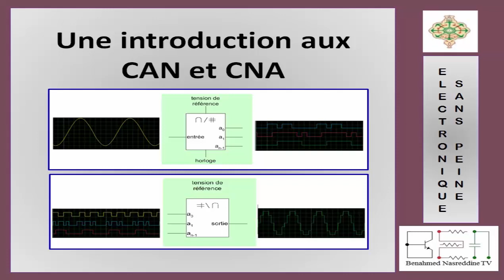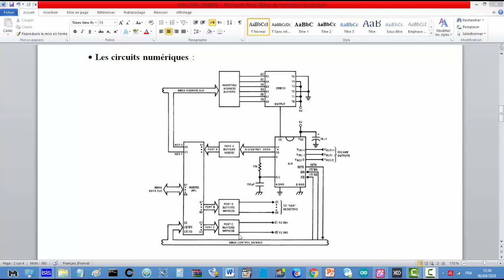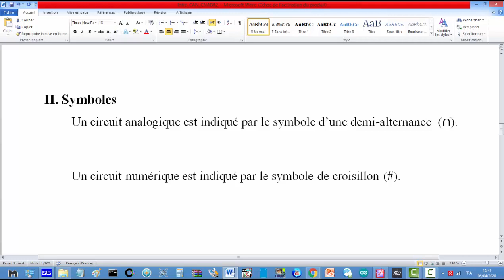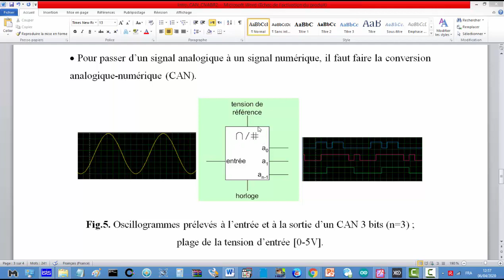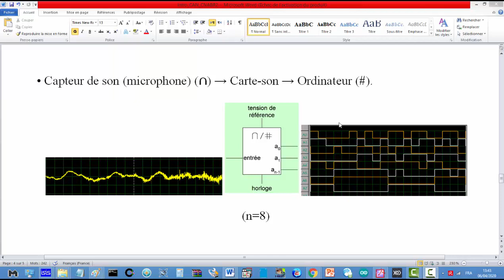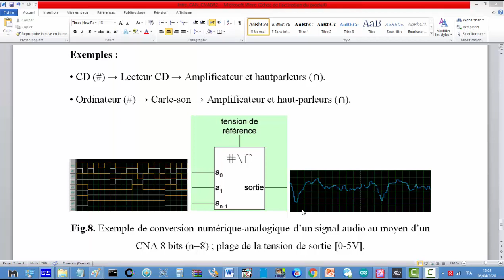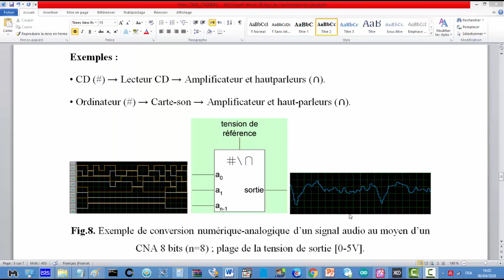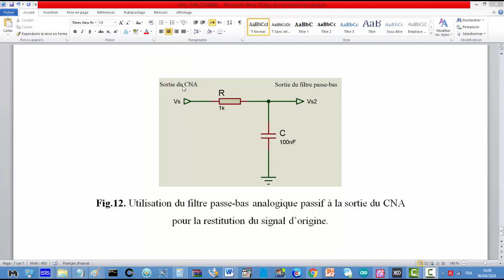NUM1- Une introduction aux CAN et CNA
Dans cette vidéo, je vais vous faire une petite introduction aux CAN et CNA
*Réseau scientifique*
_Lien_